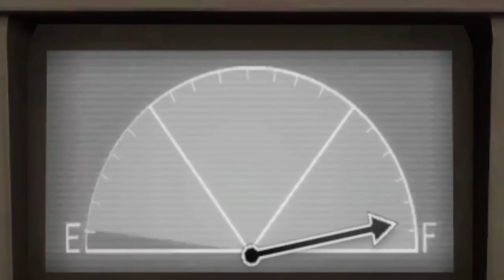Engineer Gaming: Team Fortress 2 | 1000 Pomson Kills: Part 4